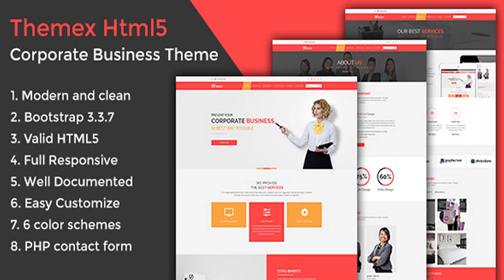Themex Corporate Business HTML5 Template | Themeforest Website Templates and Themes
Multipurpose Themex Corporate Business HTML5 Template, carefully crafted design for premium business HTML template which is made to fit any niche of small and large businesses and others like company, agency, law, shop, portfolio, transport and any other niche. The beautiful and feature-rich sections can be displayed and rearranged on your website with an awesome, well managed and properly commented code structure. The home-pages have been developed with special attention in Themex Corporate Business HTML5 Template. The optimized code by our experts has made this template super fast to load. Offering a blend of uniqueness, flexibility and creativity, so that you can build all sorts of personalized websites in minutes If you have any questions, please feel free to contact me via my Themeforest profile. Features: Build With Bootstrap 3.x 100% Responsive 100% W3C Valid Working Contact Form Easy to apply your own brand/color Clean & Modern Design 100% pixel perfect design Easy Editable Section FontAwesome Icon Smooth Transition 6 Awesome Color Well Documentation Cross browser (Chrome, Opera, Firefox, Safari, Internet Explorer, phone & tablets browsers) IMAGES NOT INCLUDED FOR DOWNLOAD PACKAGE Files included: HTML Files Supporting CSS, JS files PHP file (Contact Form) Documentation in HTML Google Font Used: Open Sans Raleway Icon Used: fontawesome Source & Credits Please Note: Images in the main file are replaced by placeholders, all images used for demo purpose only. Don’t worry about elements, shapes and graphic, it is allready in your main file. If you have a moment, please rate this item, I’ll appreciate it very much!. Thank you. - Initial Release

download Themex Corporate Business HTML5 Template | Themeforest Website Templates and Themes